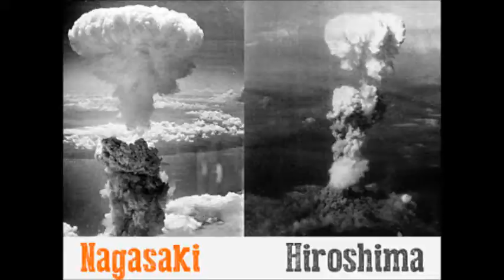Visões do Mundo